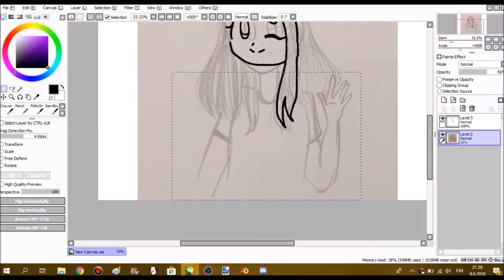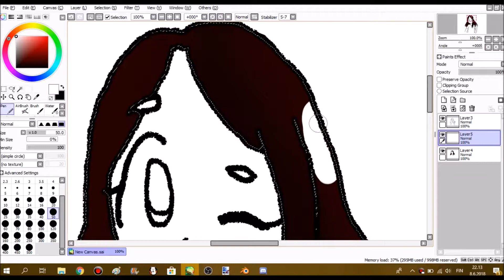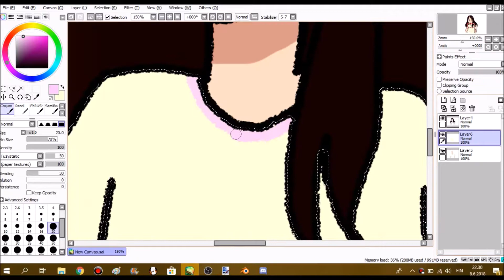i'm back //speedpaint🌙🌸